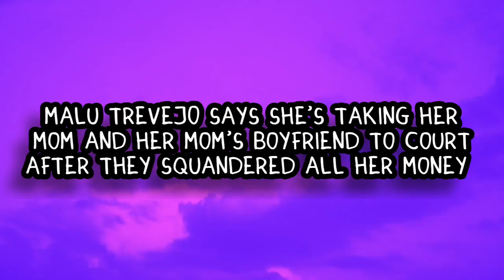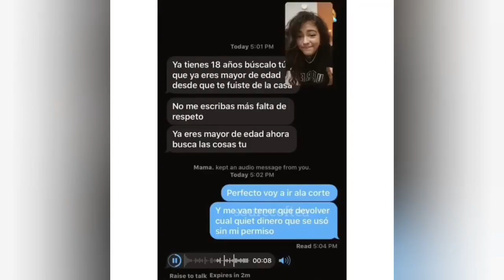MALU TREVEJO'S LIVE | TO TAKE MOM AND MOM'S BOYFRIEND TO COURT FOR WASTING HER MONEY